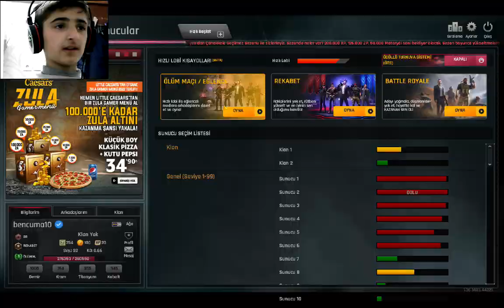ZULA RENK KAPMACA SESİ KISIN